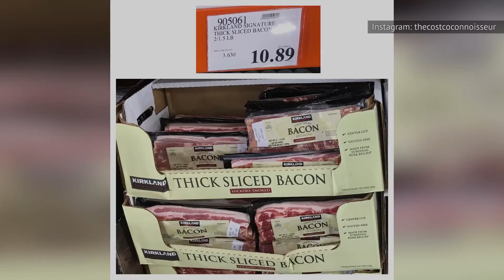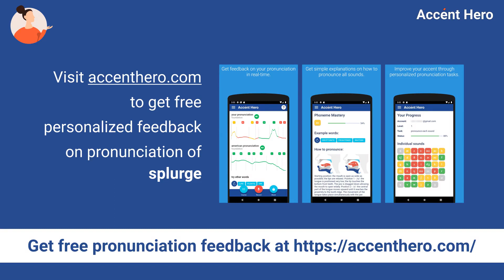SPLURGE - Meaning and Pronunciation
What splurge means? How to pronounce splurge?
This video explains the meaning of the word splurge and provides examples of American English pronunciations by male and female speakers.

Chapters:
0:00 Intro
0:08 Illustrations
0:22 Meaning
0:45 Pronunciation
0:50 Native speaker use
0:56 Service Promotion

Definition of splurge: To splurge means to spend money freely or extravagantly.

IPA Transcription of splurge: /splɝdʒ/.

If you'd like to test your pronunciation of splurge, check out Accent Hero's real-time pronunciation feedback tool: